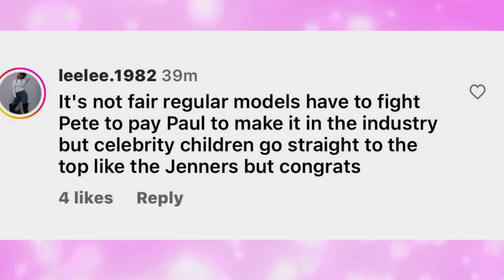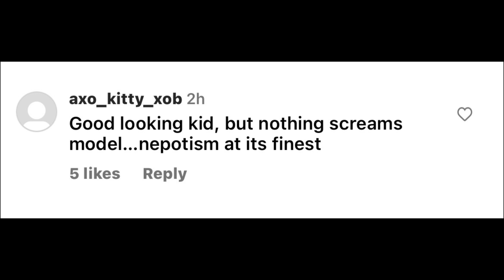Juelz pisses people off after he unfairly got modeling gig ⁉️